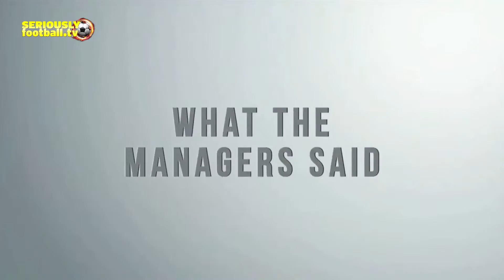What the managers said - Saturday 27 September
Press conferences from all of Saturday's Premier League action